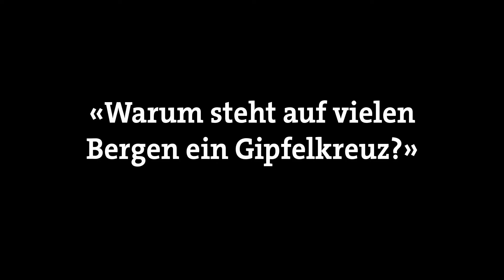Frag Frank – Warum steht auf vielen Bergen ein Gipfelkreuz?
Berge von Fragen. Frank weiss auf jede eine Antwort. Über welche Kuriosität aus der Bergwelt habt ihr euch schon den Kopf zerbrochen? Stellt uns eure Fragen auf Facebook